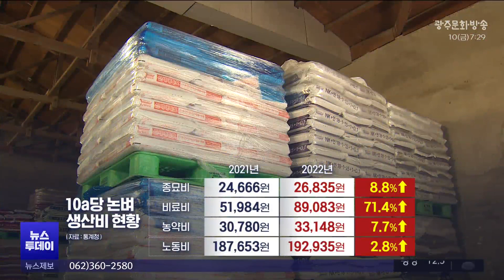'매입 쌀 방출 안하겠다'.. 농민 걱정은 여전(뉴스투데이 2023.11.10 광주MBC)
(앵커)
산지 쌀값 하락이 계속되고 있는 가운데
정부가 산물벼 전량 정부 인수 등
수확기 쌀값 안정 대책을 내놨습니다.

하지만 농민들의 걱정은 여전하다고 합니다.

(기자)
지난 10월 초 쌀 80kg 가격은 21만 7천 552원.

한달만에 20만 천 3백84원까지 떨어졌습니다.

산지 쌀값 하락이 지속되면서
정부가 쌀값 안정 대책을 발표했습니다.

농림축산식품부는 정부가 매입한 쌀을 방출하지 않고
공공비축미 12만 톤을 정부가 모두 사들이기로 했습니다.

또, 정부가 가진 양곡 40만 톤을
내년에 사료용으로만 공급하기로했습니다.

전라남도도 쌀 농가 소득 안정 대책 마련에 나섰습니다.

* 강성일 과장/ 전라남도 농식품유통과
"전남도에서는 쌀가공산업 유통과 쌀 소비촉진,
전남쌀 판촉활동 등의 시책을 계속 추진하겠고요. "

정부는 예년과 달리 올해는
평소보다 빨리 쌀값 하락 대책을 발표했습니다

농민들은 이같은 정부의 행보를 반기면서도
여전히 걱정이 많습니다.

면세유와 비료, 농자재 등의 가격 상승이 크다보니
정부가 기준으로 잡는 80kg 쌀 값 보다 6만 원 높은
26만 원은 되어야 한다고 주장하고 있습니다.

통계청이 조사한 10아르당 논벼 생산비 자료를 보면
지난 2021년 1kg에 5만1천984원이던 비료비는
1년만에 71.4% 증가했고,
농약과 인건비 등 모두 올랐습니다.

* 김선호 사무처장/전국농민회총연맹 광주전남연맹
"생산비에 조금아리도 도움이 되는 80kg 한가마에 26만 원을 요구하고 있는데
여전히 못 미치고 있는 쌀값인데도 불구하고 정부는 20만 원 보장하겠다... "

농식품부는 지속적으로 현장 동향을 점검해 실효성 있는
조치를 추진하겠다는 입장인 가운데 농민들은
쌀값 안정 추가 대책 발표를 기다리고 있습니다.